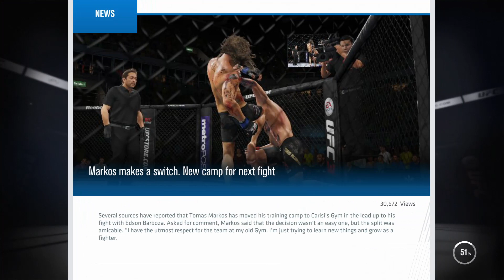UFC 3 career mode Tomas Markos EP21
First title defense against Edson Barboza